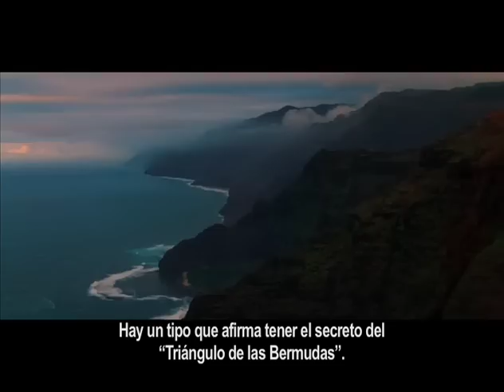LOS VIAJES DE GULLIVER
En esta moderna comedia familiar en 3D que aborda el clásico cuento, Jack Black (estrella de "Kung Fu Panda" y "School of Rock") es Samuel Gulliver, un modesto empleado de correos en un periódico de Nueva York. Después de que Gulliver fanfarronea para conseguir la tarea de escribir un artículo acerca del triángulo de las Bermudas, emprende el viaje a este lugar sólo para ser transportado a una tierra desconocida: Liliput. En este fantástico y nuevo mundo, Gulliver es, finalmente, una figura majestuosa —en tamaño y ego—, especialmente después de que comienza a contar cuentos chinos, al acreditarse las más grandes invenciones de su mundo y situarse en el epicentro de los momentos más históricos. El estatus de Gulliver se incrementa todavía más cuando lidera a sus nuevos amigos en una intrépida batalla contra los antiguos enemigos de éstos. Pero cuando Gulliver lo pierde todo y pone a los liliputienses en peligro, deberá encontrar la manera de revertir el daño. Finalmente, Gulliver se convierte en un auténtico gigante entre hombres, sólo cuando aprende que lo que importa es cuán grande seas, pero en tu interior.